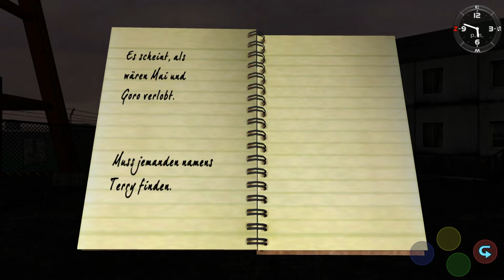Shenmue #39 - Nozomi wurde entführt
Ryo Hazuki kehrt nach Hause zurück und muss machtlos mit ansehen wie sein Vater Iwao Hazuki von einem misteriösen Fremden namens Lan Di getötet wird.
Er sinnt nach Rache und macht sich auf die Suche nach Lan Di.
Du übernimmst die Rolle von Ryo und machst dich auf die Suche nach Lan Di.

Streamingzeiten:
Montag: 20:00
Mittwoch: 20:00
Freitag: 20:00